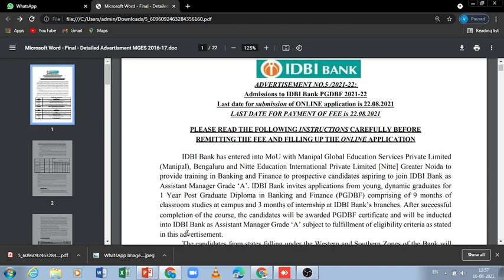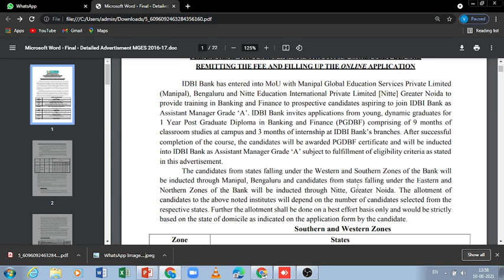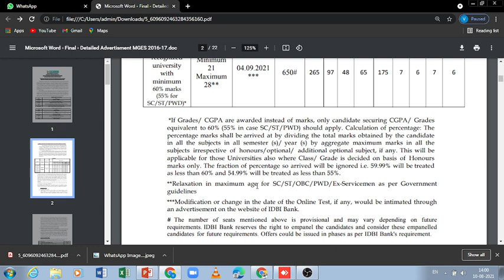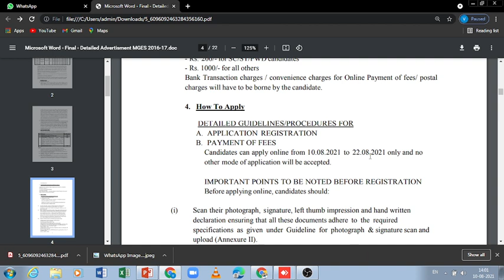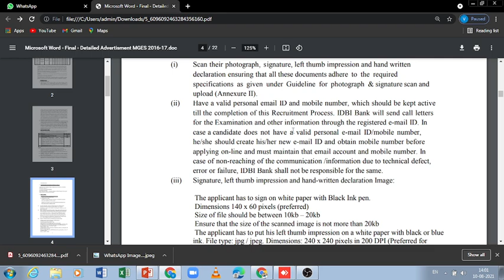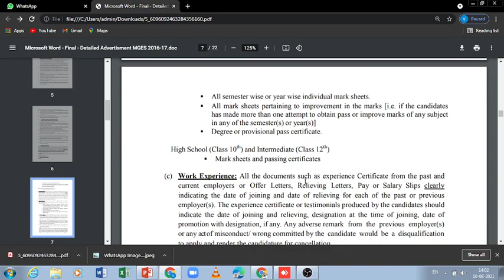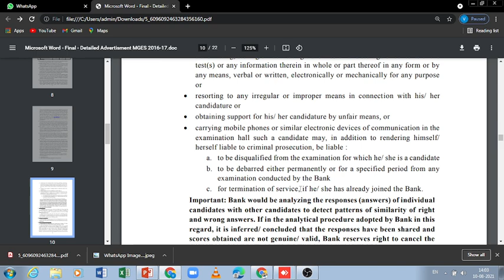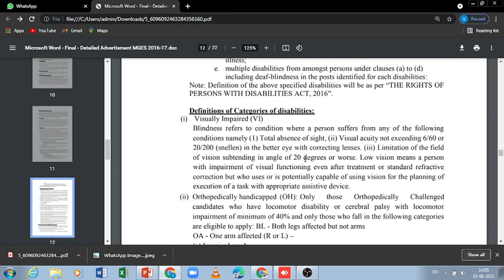IDBI BANK ASSISTANT MANAGER (PGDBF)NOTIFICATION OUT || DETAIL INFORMATION !!!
Note -  Pay only Rs. 158 offers is valid today only...